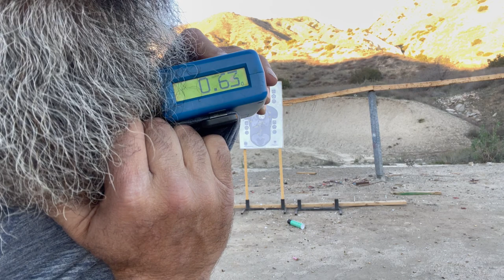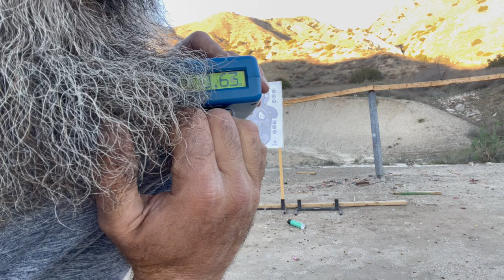Inside The Waistband Holsters - High Sweat Guard vs Mid-Length Sweat Guard Review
Check out this in-depth comparison on high sweat guards versus mid-length sweat guards in inside the waistband holsters.

Learn how sweat guards prevent rust and corrosion on your firearm and watch how I test speed with a high sweat guard.

CHAPTERS
0:00 High or Mid-Length Sweat Guard
0:14 What is a Holster Sweat Guard?
1:52 High Sweat Guard
2:25 Sweat Guard and Shot Speed
3:50 Moisture on Rounds
4:05 40 Yards Test